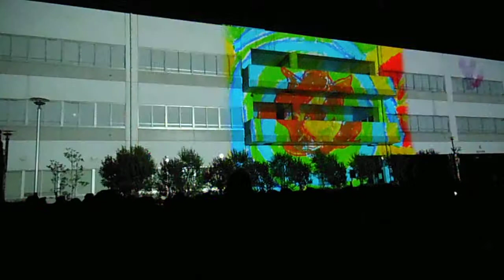DSCF3894メディアーツ逗子20140920プロジェクションマッピング小学校の児童の作品